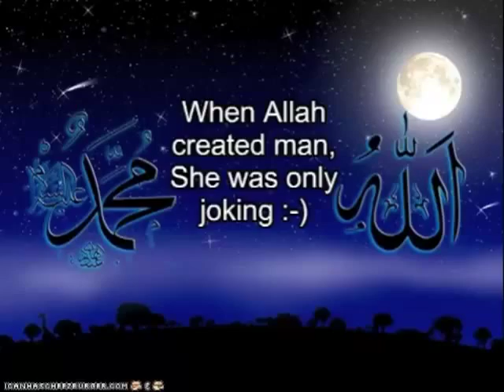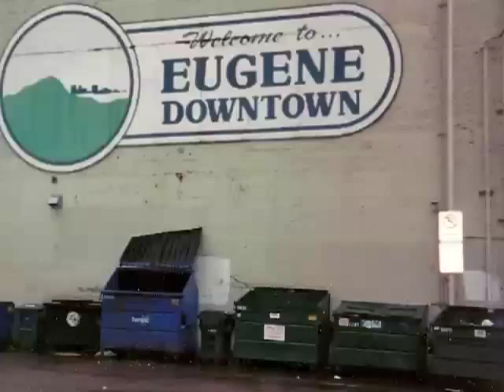Einstein's Riceboys - Taung Child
Just a slideshow vid to showcase the song "Taung Child" by Einstein's Riceboys, from their 1980-something album "Milk of Amnesia."
Oh, and Grimjack probably still belongs to John Ostrander and/or Tim Truman, since First Comics no longer exists.  The purpose of the video is to allow people to experience an awesome 80's punk song with an accompanying engaging visual experience.